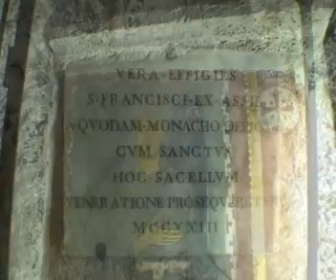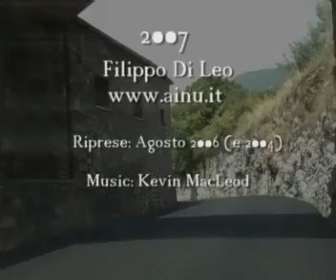Subiaco: San Benedetto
S. Benedetto in Subiaco (Italy)